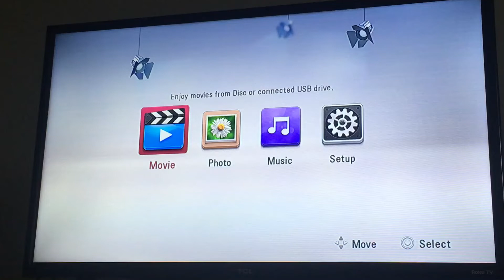Opening to Percy’s Ghostly Trick DVD (Re-upload)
This is a Re-upload Video to the Opening of Thomas & Friends DVD Percy’s Ghostly Trick because I didn’t have my Blu ray Player. I hope you guys enjoy this one.